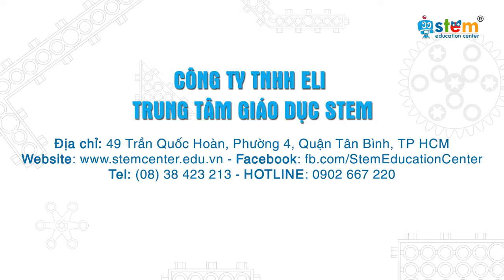Giáo Dục STEM | Học STEM Robot | Ho Chi Minh | HUNA ROBOT CLASS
 STEM là cụm từ viết tắt của Khoa Học, Công Nghệ, Kỹ Thuật và Toán Học. Thông qua việc kết hợp các lĩnh vực trên, học sinh có khả năng ứng dụng một cách sáng tạo và phát huy cách học mới về những khái niệm được học thông qua việc thực hành lắp ráp robot.
 ELI là đơn vị tiên phong trong việc triển khai chương trình STEM tại trường học và các trung tâm khắp Việt Nam. Chúng tôi hợp tác với các Sở Giáo Dục trên khắp cả nước để triển khai chương trình đến tận học sinh trong trường học. Chúng tôi mong muốn thế hệ trẻ Việt nam sẽ được tiếp cận chương trình hiện đại này để giúp các em có sự vững vàng về tương lai và nghề nghiệp.
 STEM Robot có 3 chương trình: STEM KICKY, STEM ENGINEER, STEM PROGRAMER. Mỗi chương trình gồm 3 cấp độ và một cấp độ được dạy trong 6-12 tháng. Học sinh chỉ học duy nhất một tuần một buổi (1.5-3 giờ)

 Lợi ích chương trình
 Phát triển ngôn ngữ, sự quan sát, tính kiên nhẫn, kỷ luật, tập trung
 Phát triển kỹ năng thuyết trình và tư duy sáng tạo
 Xây dựng sự tự tin
 Chuẩn bị nghề nghiệp và kiến thức cho thế kỷ 21
 Tham gia các cuộc thi trong nước và quốc tế, được Sở giáo dục khen thưởng và khuyến khích
 Tạo ra nguồn lao động chất lượng cao cho đất nước

 Miễn phí
 Học thử buổi đầu tiên
 Giảm 15% cho lớp học từ thứ 2-thứ 6

 GỌI NGAY: 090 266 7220